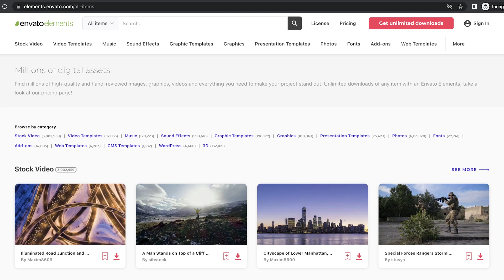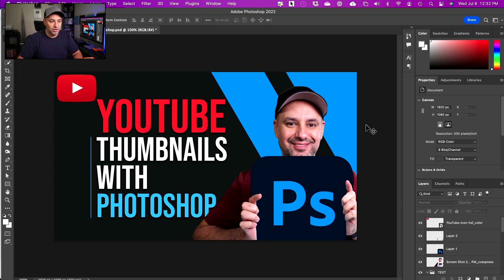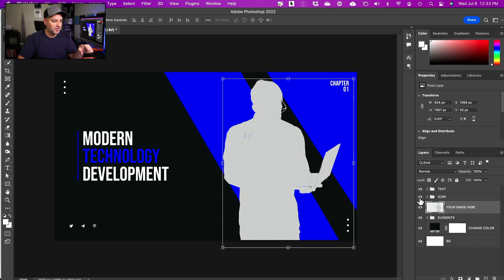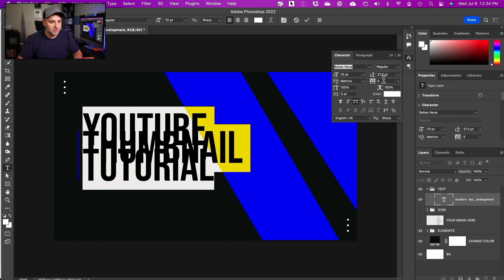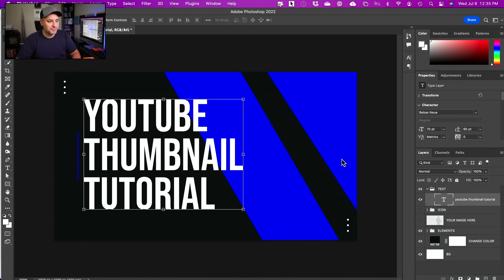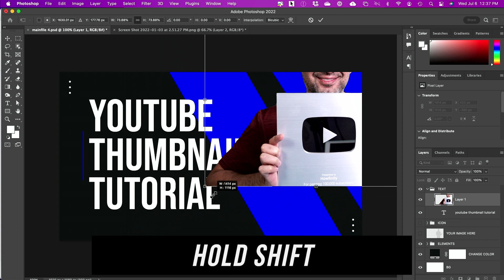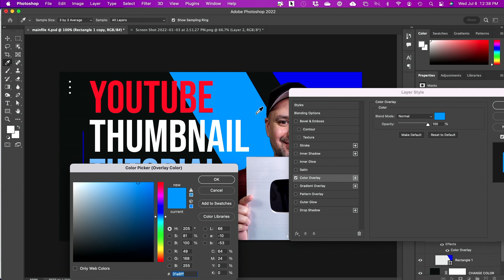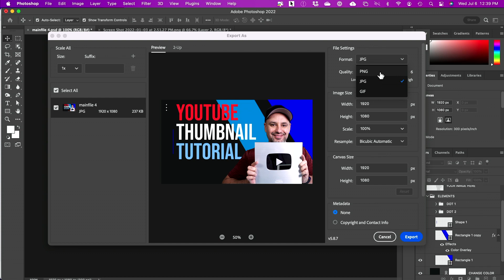How to Make a YouTube Thumbnail with Photoshop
There are many apps and websites for making YouTube thumbnails.  But the most used and high-end version of YouTube thumbnails is created with Photoshop.  Let me show you exactly how to make a YouTube thumbnail with Photoshop without technical skills or design skills.

Once you have Photoshop, you can use Photoshop templates that make this process easy.  Designing from scratch in Photoshop for YouTube thumbnails will take a lot of practice.  But templates will do the majority of the work.
You can simply edit the text and images and have a professional YouTube thumbnail.